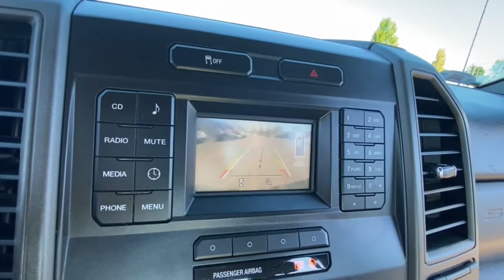2017 Ford F-250SD Rochester Hillls, Clarkston, Troy, Waterford, Southfield, MI 11651P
Oxford White Used 2017 Ford F-250SD available in Rochester Hills, Michigan at Milosch's Palace CDJ. Servicing the Clarkston, Troy, Waterford, Southfield, MI area.

2017 FORD F-250SD KING RANCH **4WD**Excellent Condition - WarrantybrbrThis vehicle also includes USB Port Bedliner Radio Wheel Control Auto Headlights Keyless Entry Hitch Traction Control Tow Mirrors Power Outlet MP3brbrBLUETOOTH *ONE OWNER ALLOY WHEELS **PASSED MILOSCHS EXTENSIVE SAFETY INSPECTION BACKUP CAMERA **NON-SMOKER **4X4 TOW PACKAGE 4WD 3.73 Axle Ratio 6 Speakers ABS brakes Air Conditioning AM/FM radio AM/FM Stereo Electronic Stability Control GVWR: 10000 lb Payload Package Low tire pressure warning Power steering Traction control. 2017 Ford F-250SD XL 6-Speed Automatic 4WD Oxford White Odometer is 5722 miles below market average!brbrThe Milosch family has been serving Lake Orion and Oxfords automotive needs since 1967. Come experience the Palace Advantage! We want to give you a fair and competitive price upfront. We would also love to have your trade-in! We will give you a fair market trade value for your vehicle. Want to know what your trade is worth? Use our Kelley Blue Book Instant Cash Offer feature on our website to get a guaranteed value for your vehicle.brbrOur Service Department & Express Lane are open convenient hours during the week and Saturday. We also offer a free service shuttle for local customers a customer lounge with free coffee and popcorn as well as free wireless internet. We also offer a free car wash with every service. GVWR: 10000 lb Payload Package 4WD 3.73 Axle Ratio 6 Speakers ABS brakes Air Conditioning AM/FM radio AM/FM Stereo Electronic Stability Control Low tire pressure warning Power steering Traction control 17 Argent Painted Steel Wheels 4-Wheel Disc Brakes Brake assist Delay-off headlights Dual front impact airbags Dual front side impact airbags Front anti-roll bar Front Center Armrest w/Storage Front reading lights Fully automatic headlights HD Vinyl 40/20/40 Split Bench Seat Outside temperature display Overhead airbag Overhead console Passenger vanity mirror Rear reading lights Rear step bumper Split folding rear seat Tachometer Telescoping steering wheel Tilt steering wheel Trip computer and Variably intermittent wipers.
GVWR: 10,000 lb Payload Package|6 Speakers|AM/FM radio|AM/FM Stereo|Air Conditioning|Power steering|Traction control|4-Wheel Disc Brakes|ABS brakes|Dual front impact airbags|Dual front side impact airbags|Front anti-roll bar|Low tire pressure warning|Overhead airbag|Brake assist|Electronic Stability Control|Delay-off headlights|Fully automatic headlights|Rear step bumper|Front reading lights|Outside temperature display|Overhead console|Passenger vanity mirror|Rear reading lights|Tachometer|Telescoping steering wheel|Tilt steering wheel|Trip computer|HD Vinyl 40/20/40 Split Bench Seat|Split folding rear seat|Front Center Armrest w/Storage|17 Argent Painted Steel Wheels|Variably intermittent wipers|3.73 Axle Ratio|BLUETOOTH|*ONE OWNER|ALLOY WHEELS|**PASSED MILOSCHS EXTENSIVE SAFETY INSPECTION|BACKUP CAMERA|**NON-SMOKER|**4X4|TOW PACKAGE